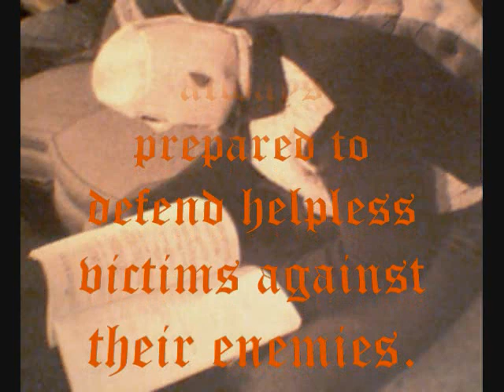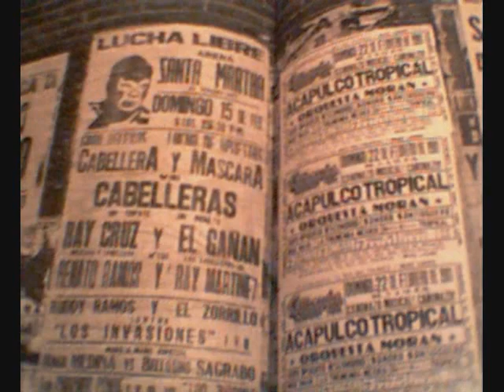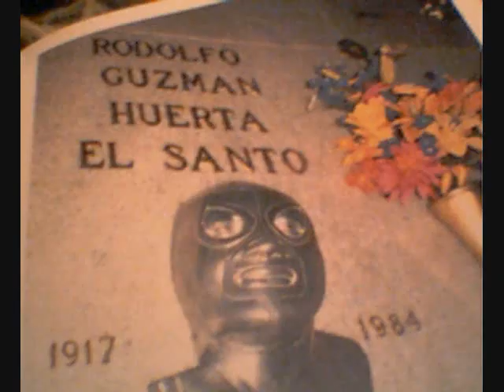El Santo Short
Please enjoy our video representing El Santo's persona as a wrestling champion and then movie icon as a wrestler hero and driver stunt man .  We enjoy all thoughts the fervor -the El Santo Phenomena for such a popular sportsman Legend naturally brings to his fans.

Sound track, "Faster Bettie," performed on a church organ and written by L. A. Bean Lerma in 1997,  Remixes by DJ Lou and DJ Kimyon in 2000, copyrighted by L. A. Bean Lerma 2010.
L. A. is a Texas musician, a M~Irish Mexican Irish kinda guy, and has always been in love with music.  Luckily, his home has been in Dayton, Ohio for all us Daytonians.

El Santo is a worthy actor and wrestler to reminisce anytime therefore L. A. wishes to honor him through music and EL hopes these pictures are a good addition to his legacy.